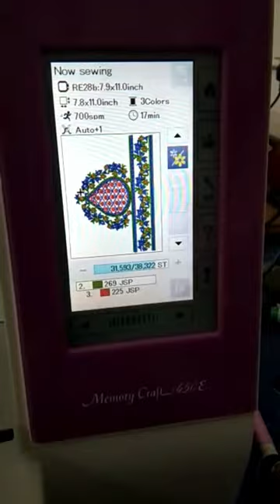Computer Embroidery Work/ Usha Janome Memory Craft 450E